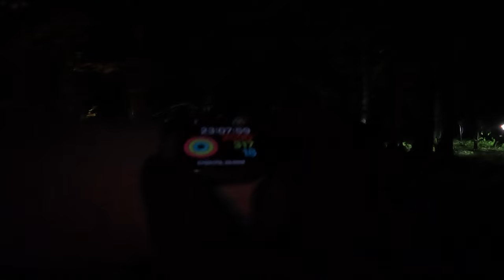Денис в трубе или как мы на Беларусьфильм ехали